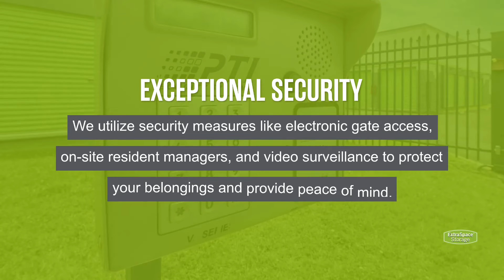Storage Units in Hampton, VA - Extra Space Storage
Looking for convenient, secure storage in Hampton, VA? Extra Space Storage has conveniently located storage facilities near Aberdeen Gardens, Coliseum Central, Phoebus, and Langley Air Force Base and offers a wide range of storage options to meet your needs.

Storage facilities in Hampton feature a number of great amenities, including:

• Security features including electronic gate access, on-site resident managers, and 24/7 video surveillance
• Climate-controlled storage

If you're looking for a clean, well-maintained storage facility with a friendly, professional team ready to help you, you've come to the right place. Reserve your storage unit today